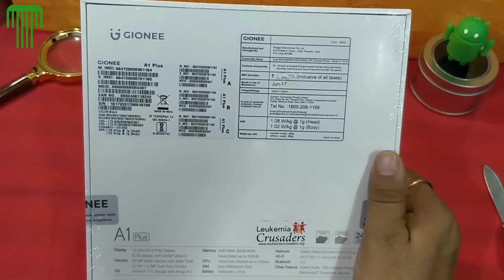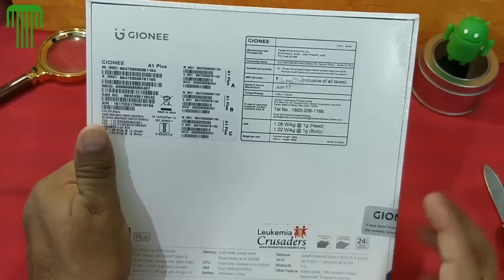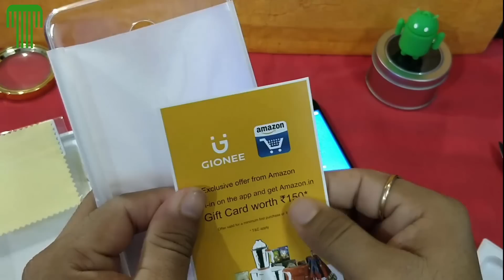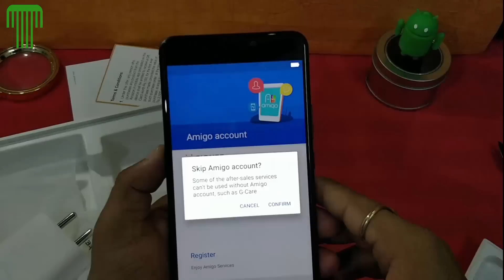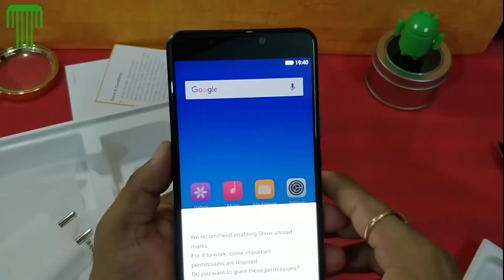[Hindi] Gionee A1 Plus (India) Unboxing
Gionee is launching its new smartphone, Gionee A1 Plus. Gionee A1 Plus comes with dual camera and powerful battery.

This video is a Gionee A1 Plus (India) unboxing video, where we displayed box items inside Gionee A1 Plus.